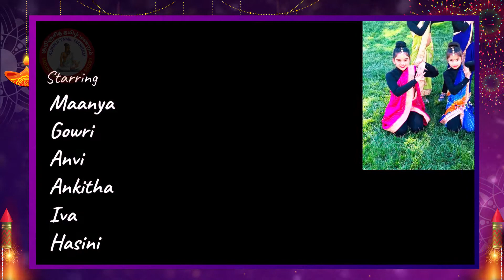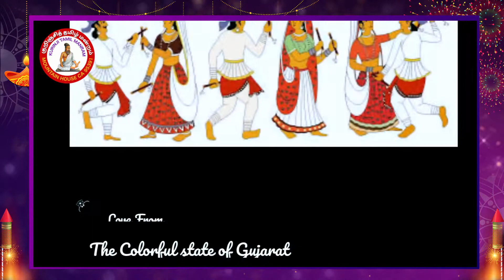KTM Deepavali 2020 - Dance by Ankitha Badrinarayanan